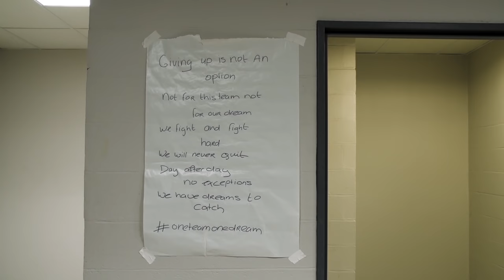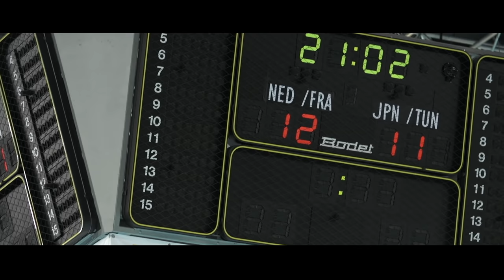Het Handbalsprookje Deel 1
Deel 1 van de documentaireserie ''Het Handbalsprookje. In deel 1 hebben de speelsters zich gekwalificeerd voor de Olympische Spelen. Wie zijn de Handbaldames en hoe bereiden ze zich voor?

Deze documentaireserie is gemaakt door Ziggo en Helden.

Regie, camera, geluid en edit: Lisa Bom
Camera: Menke Visser
Geluid: Nienke de Haar
Eindredactie: Thomas Rijsman
Eindmontage: Vincent Steenmijer
Grading: RedLine, Joel Sahuleka
Audiomix: Hens Zimmerman
Helden Magazine: Barbara Barend, Mariëlle Wennink, Arne Mosselman, Stefan Hack, Kelly van Tilborg
SearchUser.nl
Dirk Tuip, Matthijs Vink
Nederlands Handbal Verbond
Joyce Leusveld, Annemiek Schouten
Het Nederlands damesteam met begeleiding